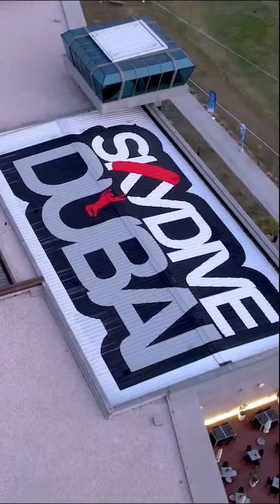skydivedubai - Chasing clouds and conquering fears 🌥️✨